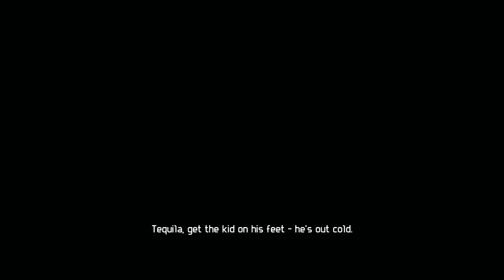Alien vs Predator Marine Hard Episode 1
Epic Games - davidhannan83
Xbox Live - davo#3098
Battle.net - Davo#1835